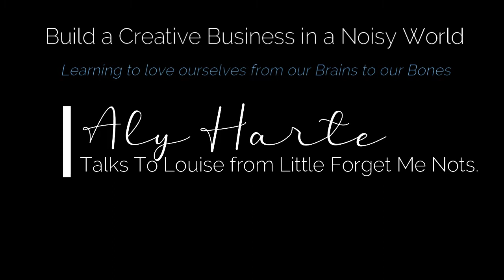Louise of Little Forget Me Nots joins me to discuss how there is healing in creativity.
As a bereaved parent Louise found that being creative through embroidery and punch needle she could find comfort and tune into herself a little each time she created.  Healing in art is something that I am very passionate about and having Louise discuss this in depth- her involvement with community arts, the little forget me not trust that she has founded and how her workshops bring people together, will warm your heart and help you to think about life positively. Hands and help through fabric.